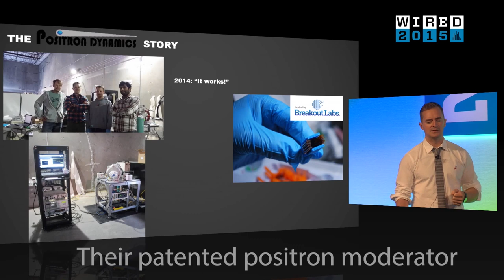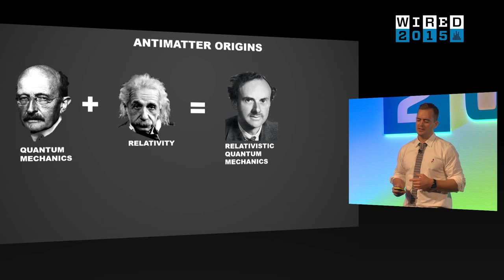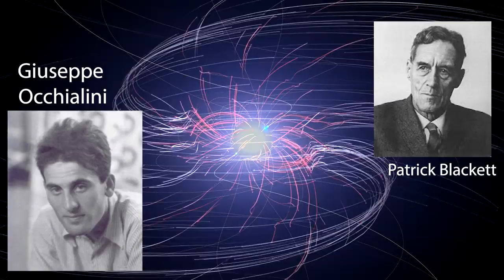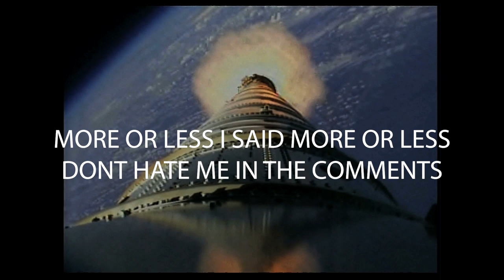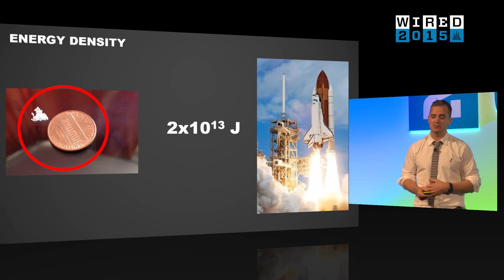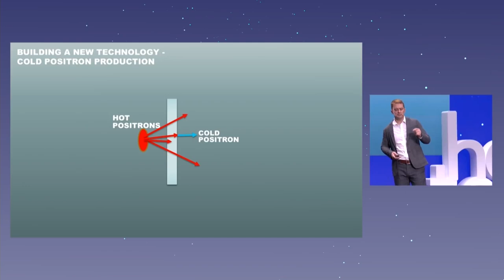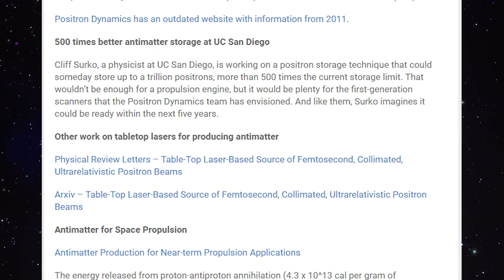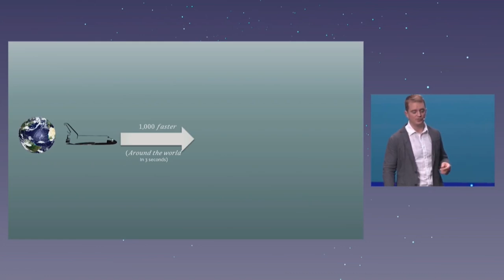Positron Dynamics 2019 Update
This company was supposedly building the world's first antimatter space rocket.

What's going on with Positron Dynamics? I tried reaching out to Ryan Weed for comment, and gathered everything you need to know as of date of publishing. While we all know how ambitious (or impossible, depending on your perspective) their plans were, I can't help but root for the team at Positron Dynamics. If there is even a 1% chance of this kind of tech being a possibility, the universe awaits our pioneers!